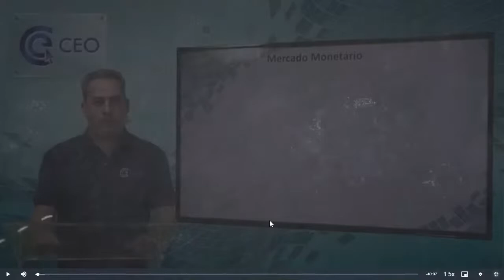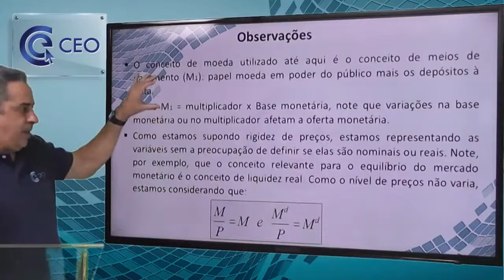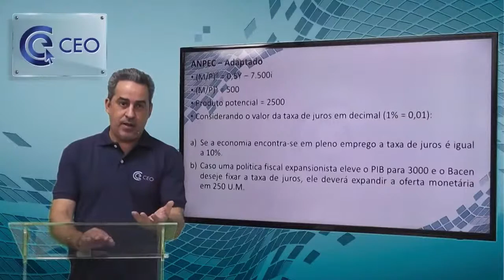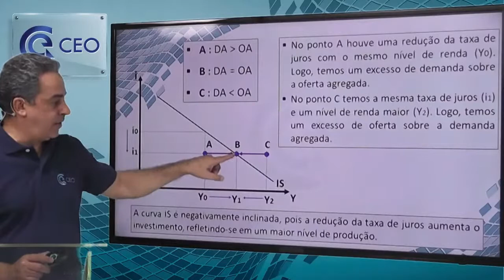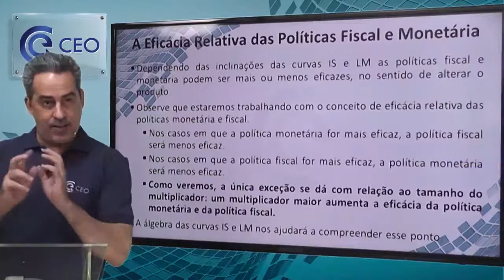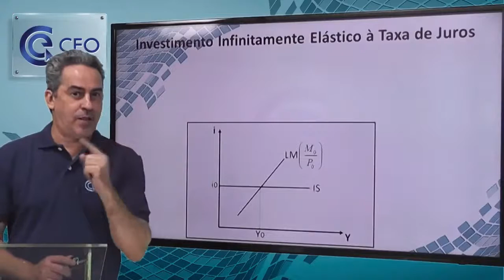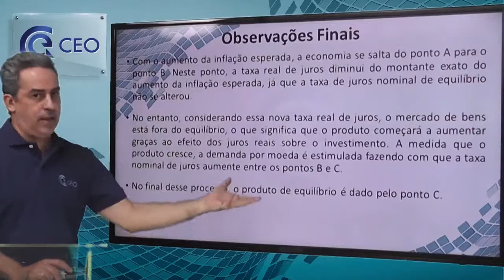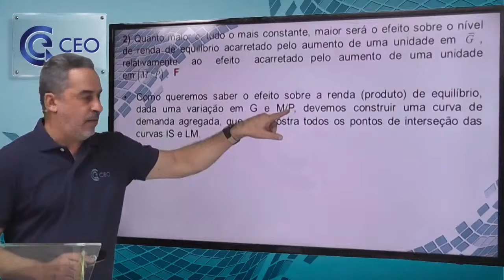Keynesian Model: IS LM with Closed Economy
SEGUNDA PARTE: Keynesian Model: IS LM with Closed Economy II (fINAL) - 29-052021